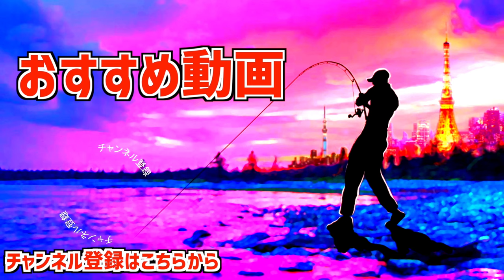【バス釣り】青木大介プロに挑戦！「2023キャスティング岩槻インター店×青木大介CUP in亀山ダム」に参戦した結果【亀山湖】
バス釣り・青木大介プロに挑戦！「2023キャスティング岩槻インター店×青木大介CUP in亀山ダム」に参戦した結果って事で秋の亀山湖にブラックバスを釣りに行って来ましたよ〜秋の気持ちの良い空が広がった大会当日、季節の変わり目で難しい状況でしたが上位の選手は見事に亀山湖を掴み切り、大会を盛り上げていました！青木大介プロの見た今の亀山の傾向など情報盛り沢山の動画となっております！是非、ご覧くださ〜い

55アップしか釣れない！デプス「コードネームバス」に巨大バスが襲い掛かる衝撃映像